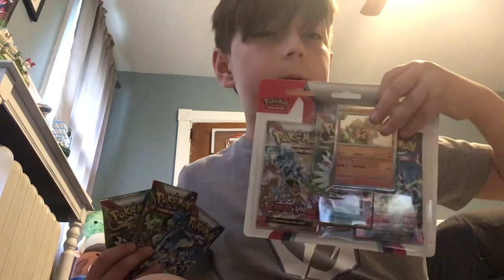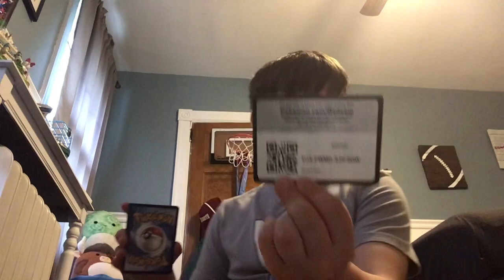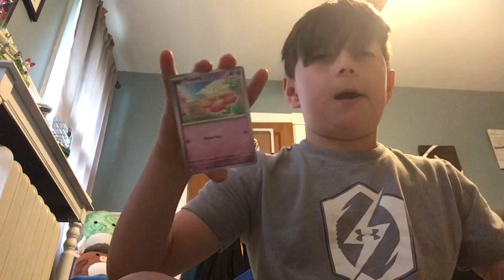We got something